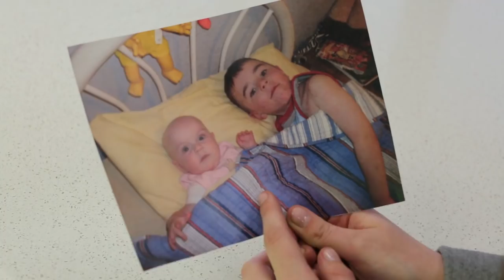9 Struggles of Being a Country Kid Living in The City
MUSIC
Real Good
A Great Adventure
Gorilla